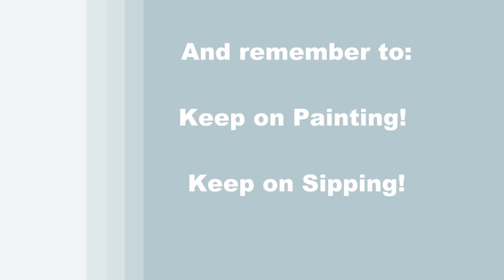How to Draw and Paint "BEAR CUB AND BIRCH TREES" - Time Lapse - Pallette Knife Acrylic Paint Lesson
PAINTING VIDEO DESCRIPTION – Let me be your acrylic art instructor as I teach you easy step-by-step instructions in this beginner art video as you learn how to paint a black bear cub and birch trees in this fun autumn landscape acrylic painting. I live in the middle of the woods, up in the mountains in one of highest elevations in Western Massachusetts in the Berkshires. No neighbors in sight, only the sounds of nature, and I see more wildlife come down my street than vehicles. Large groups of wild turkeys frequently visit my backyard from late summer to early winter, cranes and ducks come to eat all the frogs in my pond every morning beginning early spring, a family of deer graze on my berry bushes near my garage every dusk and dawn, moose will leave their hoof prints on the path in my woods every now and then, and the occasional bear will saunter onto my yard looking for snacks, usually after an afternoon of barbequing with my family. I am both terrified and in awe every time I see a bear. They are so massive and so gorgeous, and I am eternally grateful for how easily startled they are and how they run off the moment one of my dogs starts to bark. Although I initially thought of painting a bear, I find that cubs are far cuter. Their baby paws, little ears, pointy nose, and teeny eyes make these furry cubs so huggable (unless mama bear is around). So, a word of caution to anyone... do not approach a bear cub in the woods because mother bear is always nearby, and she will rip you to shreds if you go near her baby! That being said, join me and paint this adorable baby cub climbing a birch tree just in time for the autumn season. The painting process for this beginner art lesson is so simple. First, you’ll learn how to paint a background with a warm gray color, the perfect backdrop for your autumn painting. After learning how to draw birch trees using a simple dot to dot method, you’ll learn how to paint out-of-focus bokeh autumn leaves using a dotting or stippling painting technique, creating impressionistic leaves in the background. In the next art step, you’ll learn how to use a palette knife to paint birch trees. Painting with a palette knife (aka painting knife) will give your birch trees realistic form, texture and depth, like a 3-D photograph. After painting a base coat for your bear cub, you’ll then learn how to paint fur using a one stroke directional brushstroke, to really create fullness and a flow to the fur. You’ll then learn how to paint cute eyes, a nose and a mouth, giving your bear cub character, personality and life. You’ll finish your painting masterpiece with your own personalized signature. This painting is so easy, you’ll have confidence to change it up in any way you want. Paint different trees, such as, oak, maple, or pine. Paint more cubs, or a mom or dad bear and make it a family, you could even paint other animals, such as a squirrel, chipmunk or racoon. The point is to have fun and create the perfect canvas wall art fitting to decorate your home. Using only 3 brushes and 5 colors, easy as paint by number, you’ll paint like a professional and create the best canvas painting in the world! Have a date night, paint party, or virtual paint night. Paint with gouache, oil paint, or watercolor, any medium will work! Paint just for fun or for art therapy. I hope you enjoy watching this Youtube art video and let's get painting and let's get sipping!

MATERIALS:
Brushes: 3/4 inch flat bristle (large), #8 round synthetic (medium), #1 round synthetic (small), palette knife
Acrylic Paint: titanium white, burnt umber (brown), chrome orange, chrome yellow and mars black
Other: Chalk, palette, cup of water for washing brushes, paper towel for drying brushes

STEPS:
1. 3/4 inch bristle brush – Paint background with black, brown and white
2. Chalk – Draw outline for trees
3. 3/4 inch bristle brush – Paint autumn leaves with orange, yellow and white
4. Palette knife – Paint birch trees with brown, gray (made in step 1), black and white
5. #8 round brush – Paint base coat for bear cub with black
6. #8 round brush – Paint fur on body and arm with black, brown, and white
7. #8 round brush – Paint fur on head with gray, brown, orange, yellow, white and black
8. #1 round brush – Finish face with orange, black, white, gray and rust (made in step 7)
9. #1 round brush – Sign with black